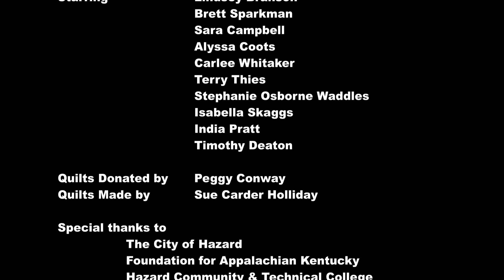Appalachian Echoes @ The Forum (07-23-22)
Appalachian Echoes is a unique theatre experience that features the cast as both creators and performers. The cast write their own scripts featuring stories from their personal lives that are then, with the hand of an experienced director, are organized and turned into a stage performance. The entire production is put together in a 5 day period.

00:00
00:30 Opening Remarks
06:24 Lindsey Branson "Coming Home"
12:18 Brett Sparkman "Can't Get Away from the Hollar's"
17:27 Sara Campbell "Sara's Transplant to Appalachia"
19:55 Alyssa Coots "Stage Lighting"
21:11 Carlee Whitaker "The Beauty of Being on Stage"
23:13 Terry Thies "Containers"
32:58 Stephanie Osborne Waddles "Simplicity"
34:51 Isabella Skaggs "Poutin' House"
37:05 India Pratt "History of my Stratton Right Fork Family"
39:29 Tim Deaton "I Took a Walk Today..."